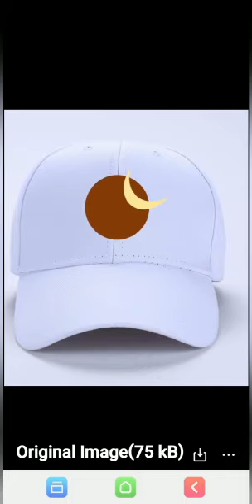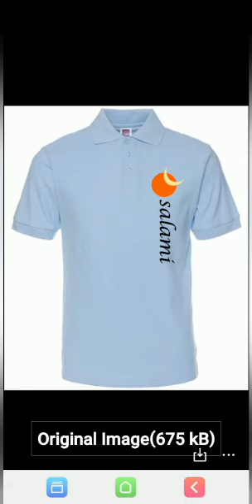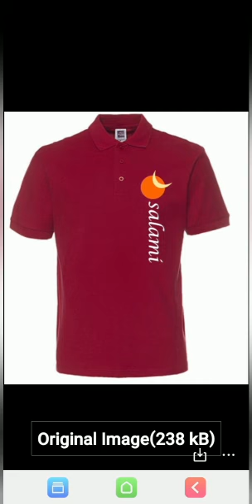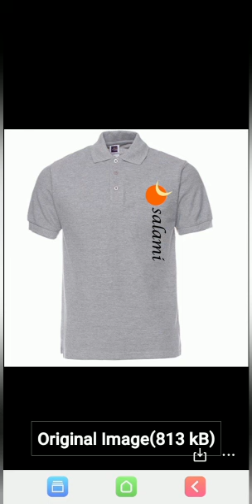Salami clothes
Video from Abdulsalam